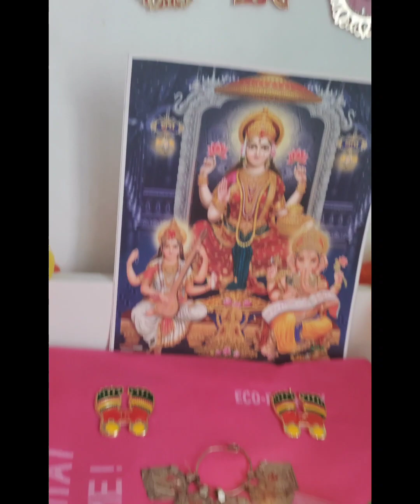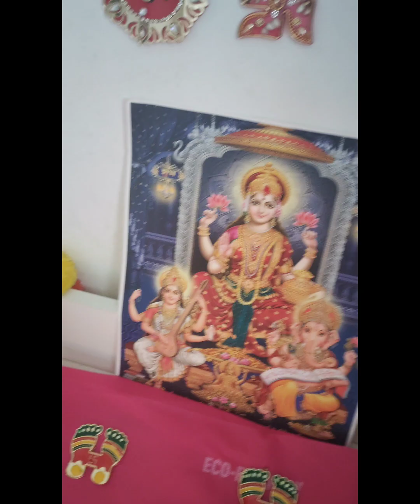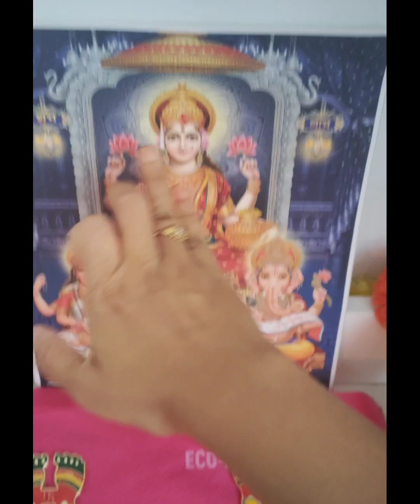Small temple in my China Home| चायनाच्या घरामधील देवघर|God Prayer 🙏बाहेर देशात तुम्ही असे देवघर बनवा